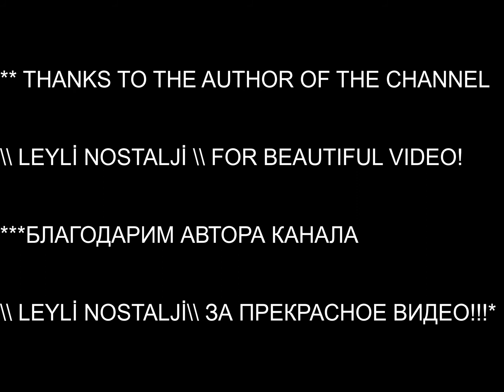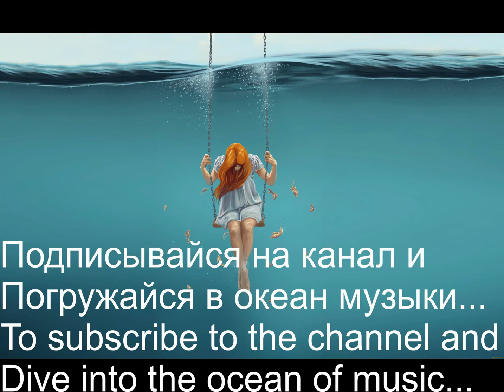ГРУППА ЛЕСОПОВАЛ--,, Я КУПЛЮ ТЕБЕ ДОМ"....